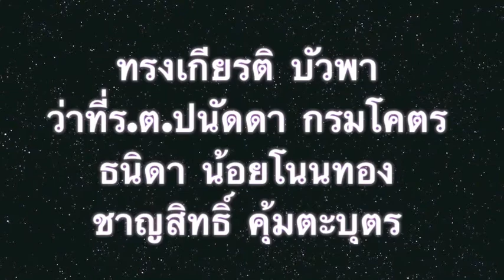กรรมการสอบสวนทางวินัยพนักงานส่วนท้องถิ่นจังหวัดขอนแก่น(กล่าวเปิด)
ดร.พงษ์ศักดิ์ ตั้งวานิชกพงษ์ นายกองค์การบริหารส่วนจังหวัดขอนแก่น เป็นประธานเปิดโครงการฝึกอบรมเครื่อข่าย คณะกรรมการสอบสวนทางวินัยพนักงานส่วนท้องถิ่นจังหวัดขอนแก่น(หลักสูตรวินัยเบื้องต้น­สำหรับพนักงานส่วนท้องถิ่น) ขององค์การบริหารส่วนจังหวัดขอนแก่น ประจำปี ๒๕๕๖ ระหว่างวันที่ ๒๙-๓๐ สิงหาคม ๒๕๕๖ ณ ห้องภูพาน โรงแรมขอนแก่นโฮเต็ล อำเภอเมืองขอนแก่น